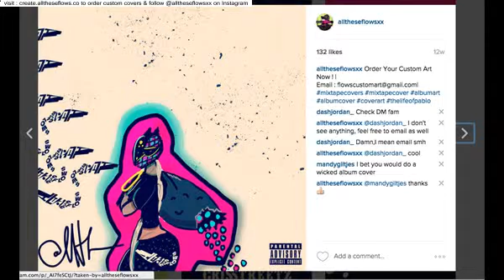design cd cover online